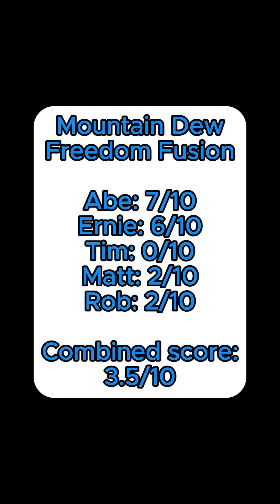Dew or Die!: Mountain Dew Freedom Fusion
Dew or Die!
Season 3 Episode 14
Mountain Dew Freedom Fusion